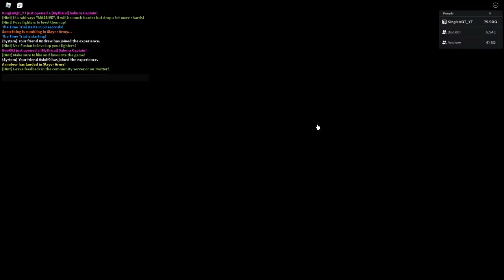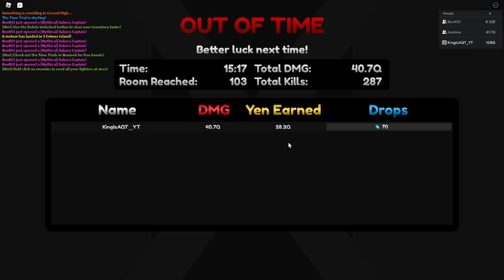TAKING 5 SHINY SECRET SOARS INTO TIME TRIAL! | ANIME FIGHTERS SIMULATOR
Hey QT, I hope you enjoy this little thing I did :)